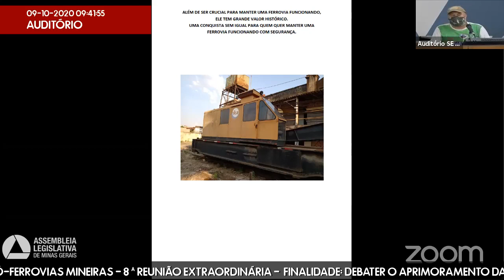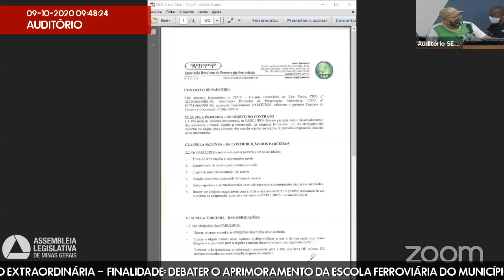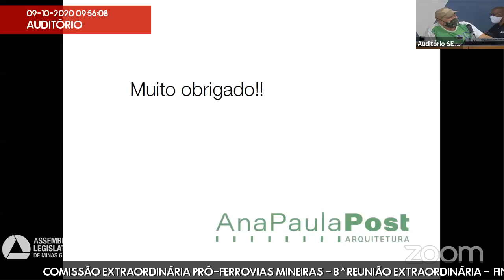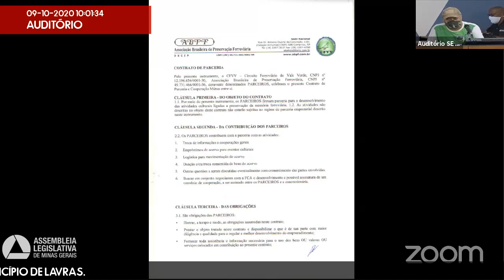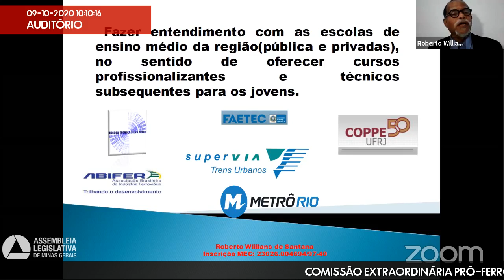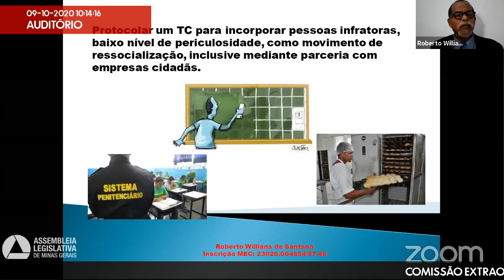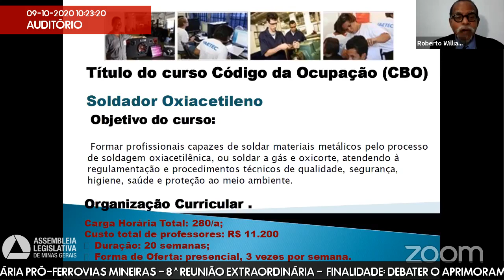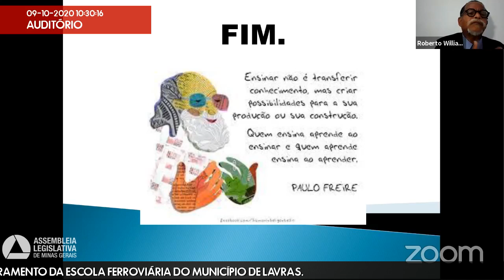09/10/2020 09:00 - Comissão Extraordinária Pró-Ferrovias Mineiras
Finalidade da audiência: Debater o aprimoramento da escola ferroviária do Município de Lavras.